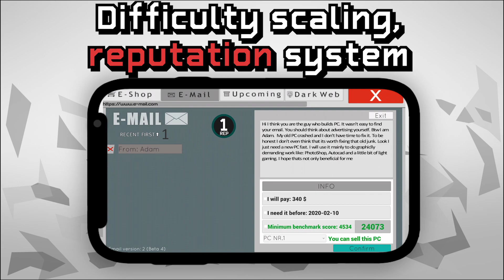PC Architect 1.5 available!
Finally PC Architect 1.5 available!